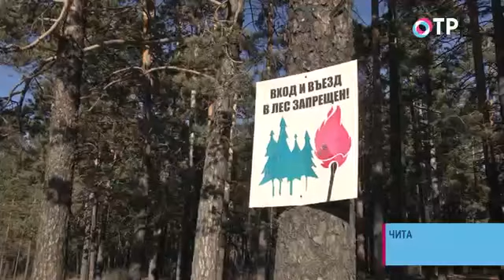Экологи из Забайкальского центра «Даурия» бьют тревогу